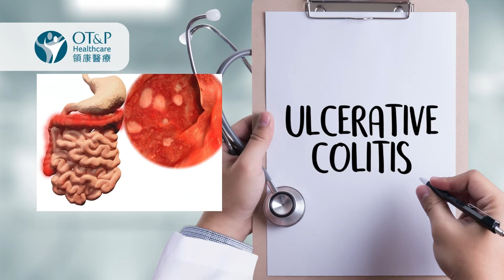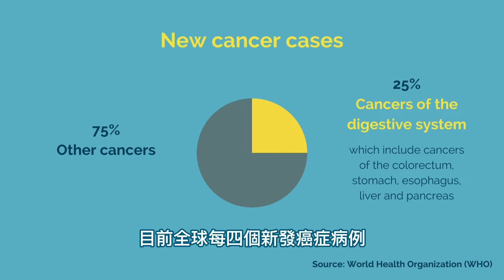腸易激綜合症（IBS）：了解成因、症狀和治療方法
OT&P腸胃肝臟科專科王智滔醫生和大家分享腸易激綜合症（IBS）的健康資訊，逐一拆解疾病的成因、常見的IBS症狀、以及臨床上的檢查和治療方法。